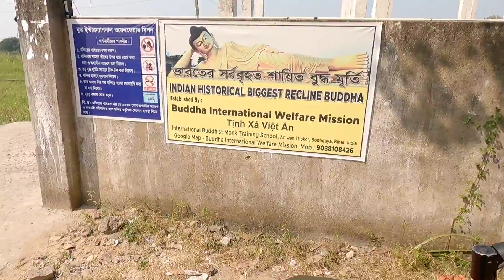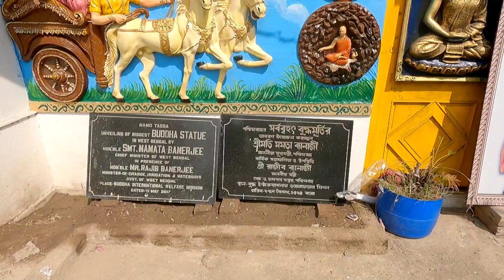Buddha International Welfare Mission | Gautam Buddha | Howrah | Moto Vlog | Lively Bengali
এই video te specifically আমি Moto Vlog করেছি|  আর একটি সুন্দর জায়গা দেখিয়েছি তোমাদের যেইটা চাইলে তোমরাও easily visit করে আস্তে পারবে।
আজকে আমি হাওড়ার জয়পুর এ তে অবস্থিত Buddha Welfare International Welfare Mission দ্বারা প্রতিষ্ঠিত 45 ft উচুঁ গৌতম বুদ্ধের মূর্তি দেখালাম তোমাদের সবাই কে।।
Just ফাটাফাটি Environment টা। এই জায়গা টা definitely তোমাদের ভালো লাগবে।

আমি Location Map টা দিয়ে দিলাম নিচে তে।।।

Buddha International Welfare Mission,(Kolkata Temple)
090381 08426